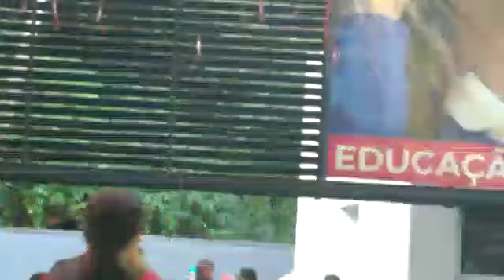UColecionador no Desfile Anime Barueri 2018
Diego Ramires UColecionador anime Barueri 2018